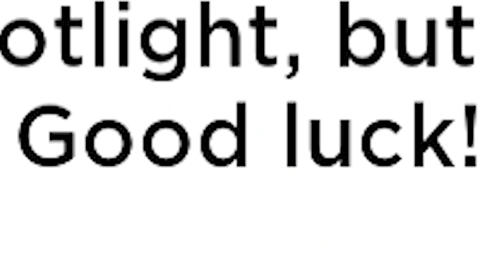The Squad Was Abandoned In Roblox...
The Squad Was Abandoned In Roblox... (Adoption Story Roblox)